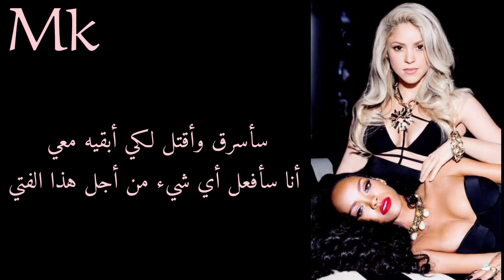Shakira Ft. Rihanna I Can't Remember To Forgot You مترجمة